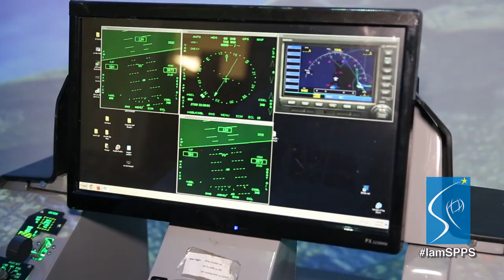I Am SPPS - Rob Mason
Rob Mason teaches at the Aerospace & Engineering Academy at Johnson Senior High School. As the District Magnet school for aerospace and engineering, Mason is honored to work in a program that attracts students from across Saint Paul. A pilot and airplane owner himself, he is thrilled to bring his hands-on experiences into his classroom.